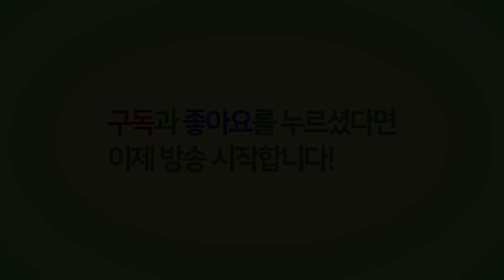*일본자막* 外国人再入国許可制とは？ [외국인 재입국 허가제란?]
コスモスTV 日本放送 일본방송 제22회 [외국인 재입국 허가제란?]

* ARS 放送後援 방송후원
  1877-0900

* 多文化綜合福祉センターが運営しているコスモスTV
(사)다문화종합복지센터에서 운영하는 코스모스 TV